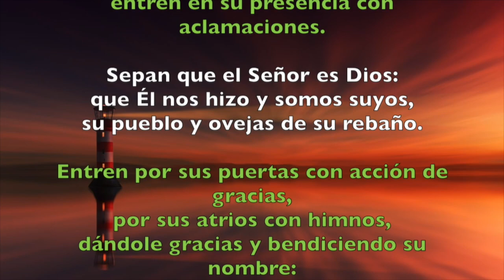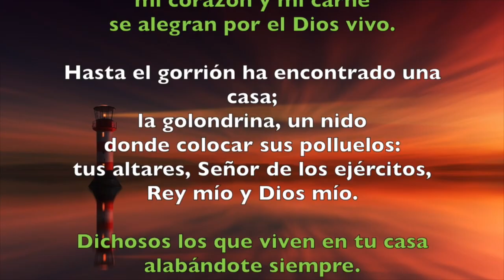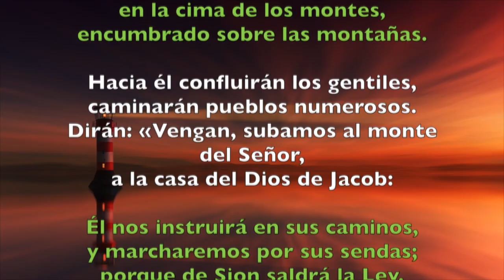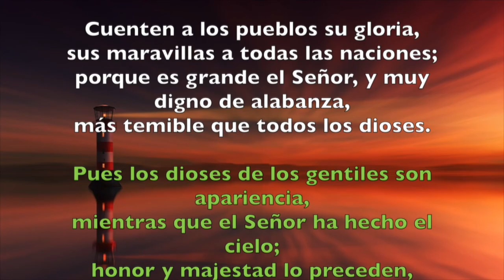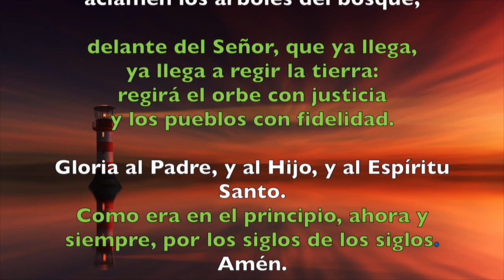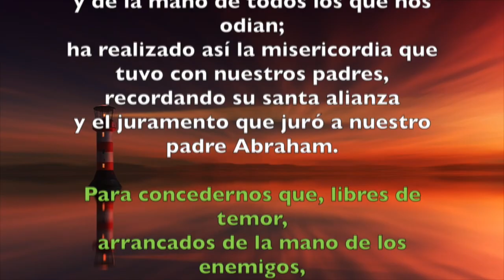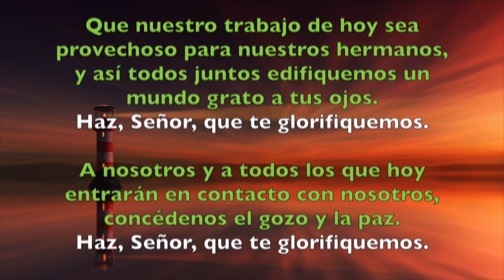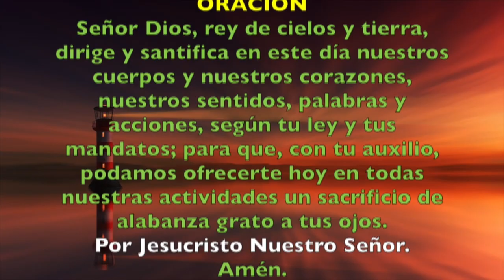Oración de la mañana (Laudes), LUNES XXXI semana del T. Ordinario | Padre Sam